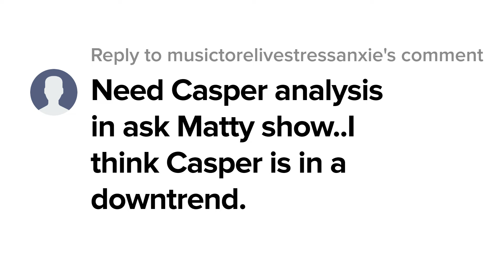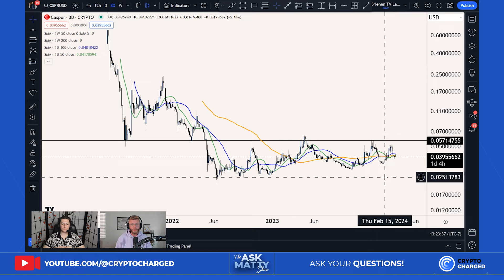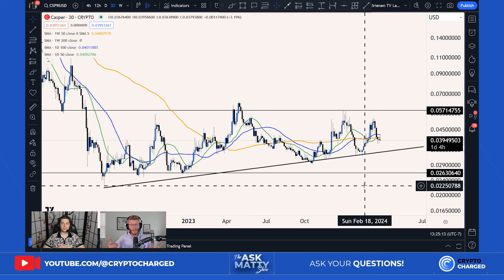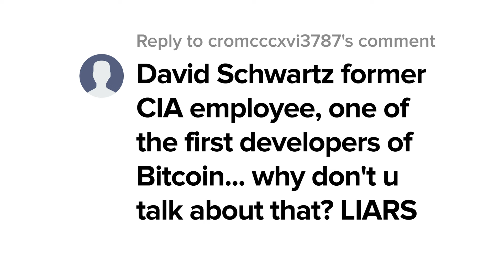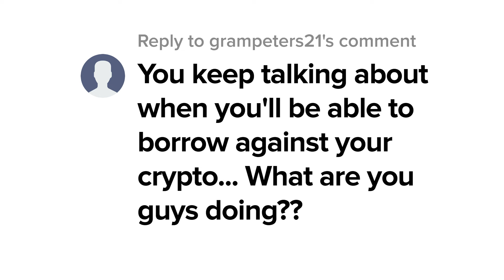CSPR IS ABOUT TO POP! YOUR LAST CHANCE TO BECOME A CRYPTO MILLIONAIRE!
🚀 The Ask Matty Show: CSPR Technical Analysis, Debunking FAKE David Schwartz Claims, Borrowing Against Your Crypto, Best Crypto Program For Investors, and Bad Investor Strategy! 🚀

📈 02:20 - CSPR Technical Analysis! + Best Buying Zone!
Matty conducts a thorough Casper (CSPR) analysis on the charts, and we talk about the best available buying zone at the moment!

💡 07:10 - How To Invest Strategically Into Crypto
Maximize your gains and navigate the dynamic crypto market effectively!

🕵️‍♂️ 08:52 - David Schwartz Is Former CIA?!?
David Schwartz's background and his connection to the CIA?!?

💸 11:21 - How To Borrow Against Your Crypto!
How to leverage your crypto assets to borrow funds and unlock liquidity without selling your investments!

🚀 14:46 - Best Crypto Program For Investors!

⚠️ 17:09 - Avoid This Terrible Investing Strategy!
Avoid these common pitfalls and mistakes in crypto!
📱 X 📱
⏲️ TIME STAMPS ⏲️
00:00 : Introduction
02:20 : CSPR Technical Analysis! + Best Buying Zone!
07:10 : How To Invest Strategically Into Crypto
08:52 : David Schwartz Is Former CIA?!?
11:21 : How To Borrow Against Your Crypto!
14:46 : Best Crypto Program For Investors!
17:09 : Avoid This Terrible Investing Strategy!
19:33 : Closing